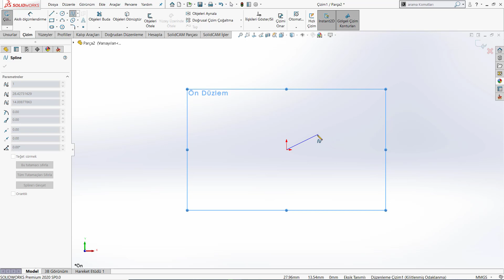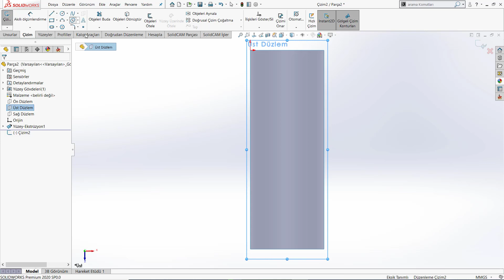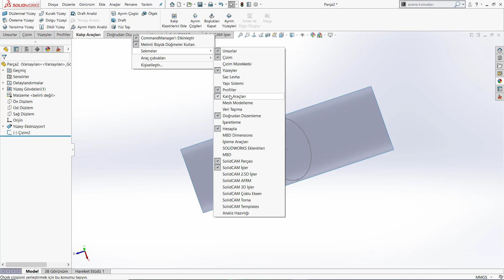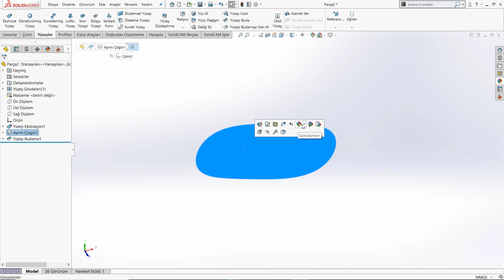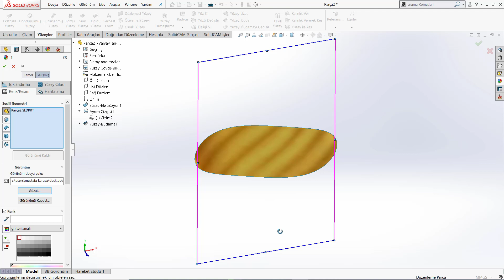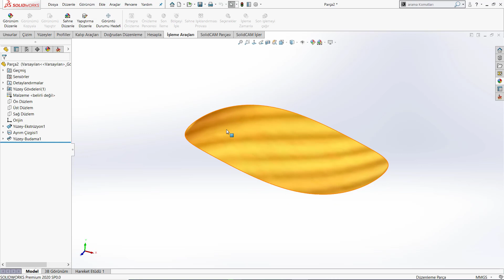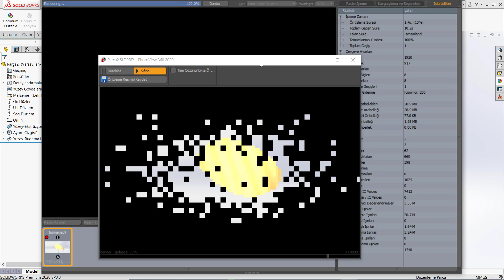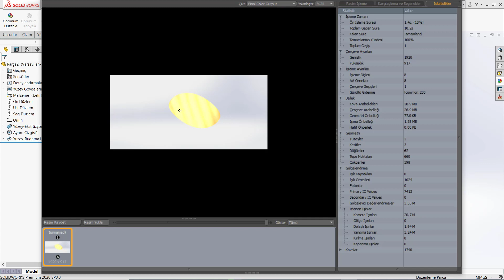Patates Cipsi Tasarımı